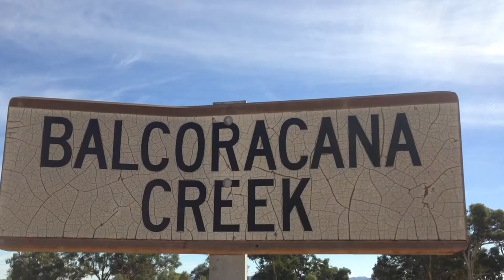RICHARD MUSGRAVE-EVANS POP UP EXHIBITION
Plein Air artist Richard Musgrave-evans is having a Pop Up Exhibition at the historic Arkaba Woolshed, Wilpena Rd, Flinders Ranges.
29/June, till, 23/July.
He is Running the show himself, so plan a trip and say hello!!!